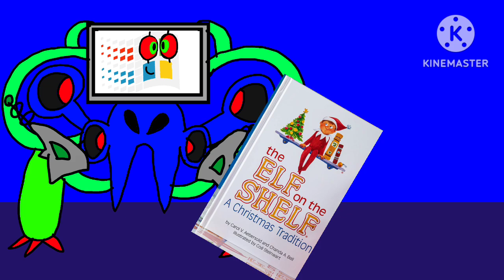Omega Windows Whistler and the evil elf on the shelf!!